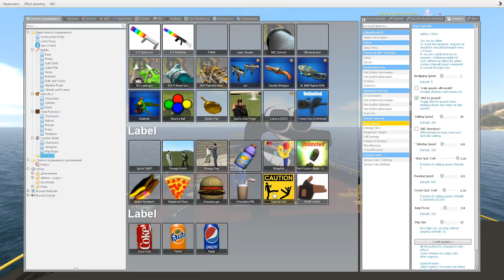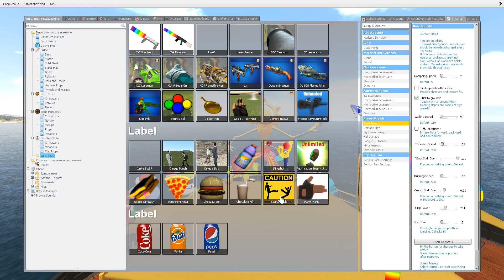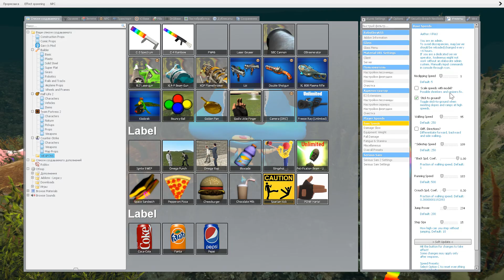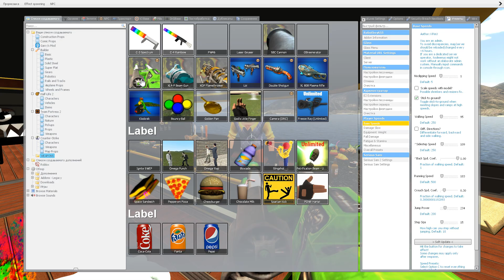⚡ SPARTAN KICKING NEW BUFF ALPHABET LORE BODYBUILDERS NEW BABY ALPHABET LORE FAMILY 3D SANIC in Gmod